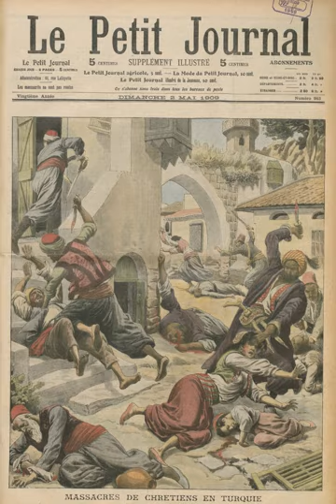Assyrian people | Wikipedia audio article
This is an audio version of the Wikipedia Article:
Assyrian people

- Socrates

SUMMARY
Assyrian people (Syriac: ܐܫܘܪܝܐ‎), or Syriacs (see terms for Syriac Christians), are an ethnic group indigenous to Western Asia. Some of them self-identify as Arameans, or as Chaldeans. They speak Assyrian Aramaic as well as the primary languages in their countries of residence. The Assyrians are typically Syriac Christians who claim descent from Assyria, one of the oldest civilizations in the world, dating back to 2500 BC in ancient Mesopotamia.The tribal areas that form the Assyrian homeland are parts of present-day northern Iraq, southeastern Turkey, northwestern Iran and, more recently, northeastern Syria. The majority have migrated to other regions of the world, including North America, the Levant, Australia, Europe, Russia and the Caucasus during the past century. Emigration was triggered by events such as the Massacres of Diyarbakır, the Assyrian Genocide (concurrent with the Armenian and Greek Genocides) during World War I by the Ottoman Empire and allied Kurdish tribes, the Simele Massacre in Iraq in 1933, the Iranian Revolution of 1979, Arab Nationalist Ba'athist policies in Iraq and Syria, the rise of Islamic State of Iraq and the Levant (ISIL) and its takeover of most of the Nineveh plains.Assyrians are predominantly Christian, mostly adhering to the East and West Syrian liturgical rites of Christianity. The churches that constitute the East Syrian rite include the Assyrian Church of the East, Ancient Church of the East, and Chaldean Catholic Church, whereas the churches of the West Syrian rite are the Syriac Orthodox Church and Syriac Catholic Church. Both rites use Classical Syriac as their liturgical language.
Most recently, the post-2003 Iraq War and the Syrian Civil War, which began in 2011, have displaced much of the remaining Assyrian community from their homeland as a result of ethnic and religious persecution at the hands of Islamic extremists. Of the one million or more Iraqis reported by the United Nations to have fled Iraq since the occupation, nearly 40% were Assyrians even though Assyrians accounted for only around 3% of the pre-war Iraqi demography. According to a 2013 report by a Chaldean Syriac Assyrian Popular Council official, it is estimated that only 300,000 Assyrians remain in Iraq.Because of the emergence of ISIL and the taking over of much of the Assyrian homeland by the terror group, another major wave of Assyrian displacement has taken place. ISIL was driven out from the Assyrian villages in the Khabour River Valley and the areas surrounding the city of Al-Hasakah in Syria by 2015, and from the Nineveh plains in Iraq by 2017. Since the expulsion of ISIL, the Nineveh plains have been divided into Iraqi and Kurdish-controlled zones, with Assyrian militias on both sides. In Gozarto/Northern Syria, Assyrian groups have been taking part both politically and militarily in the Kurdish-dominated but multiethnic Democratic Federation of Northern Syria project.